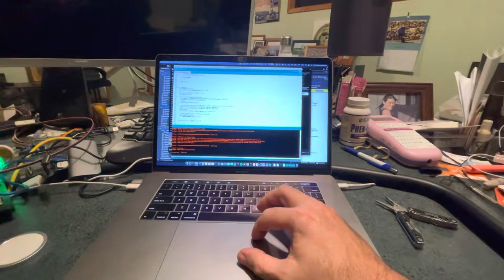Aux fuel pump controller - arduino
I’ve developed a fuel pump controller using an Arduino, this video shows a basic run through and testing of the built controller￼